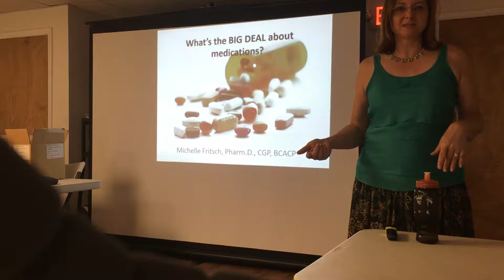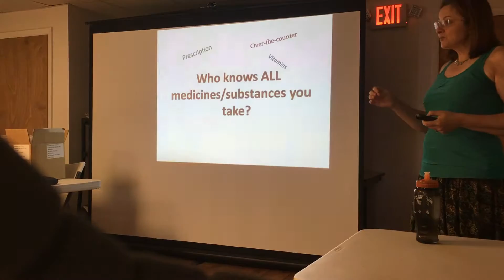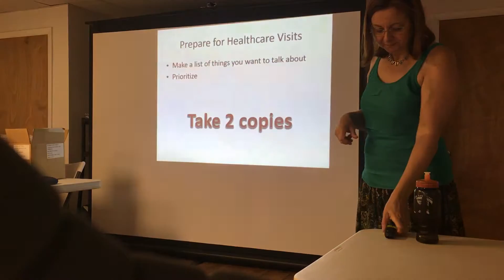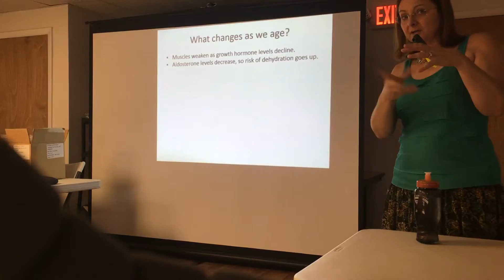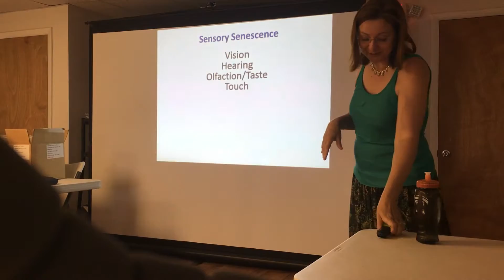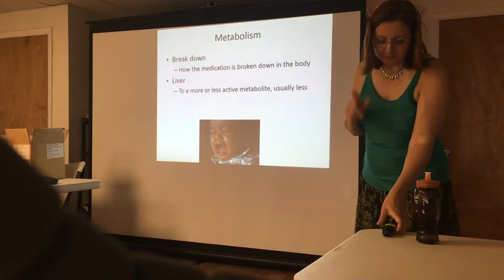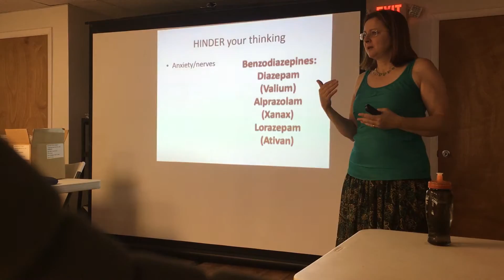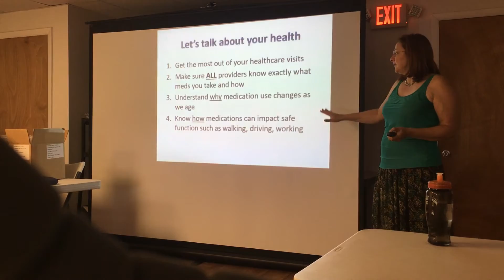What's the BIG DEAL about medications?
Michelle A. Fritsch, Pharm.D., CGP, BCACP
Gray & Son, Inc. and Maryland Paving, Inc.